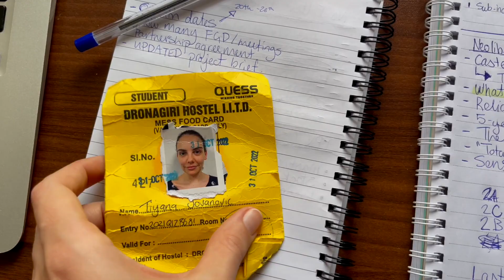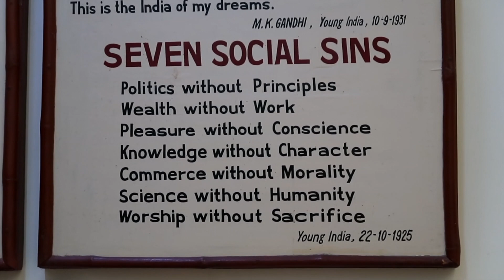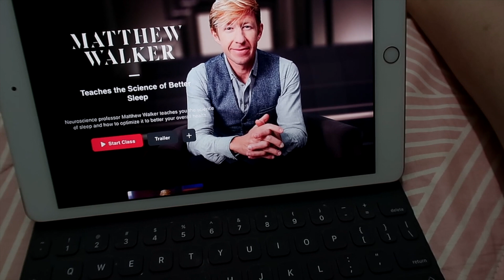Living My Dram Life in Delhi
Today, I realize I’m living what I would have considered my “dream life” just a few years ago. Join me on a slow Sunday here in Delhi as I explore this vibrant city, reflect on my journey, and share how conscious living has shaped my experience. From savoring local flavors to enjoying peaceful moments, come as long as a day in my life in Delhi!

Timestamps:

00:00 - Introduction
01:30 - Morning Routine & Reflections
04:00 - Exploring Delhi’s Street
07:15 - Lunch at a Local Cafe
09:30 - Afternoon Stroll in the Park
11:00 - Reflecting on Conscious Living
12:45 - Closing Thoughts

Are you looking to increase your impact as an agent of change?

Join the Conscious Leadership Challenge! This 6-week, self-paced challenge is perfect for passionate social leaders seeking alignment with their unique truth. Gain access to webinars, templates, a private community forum, and a live Q&A with Tiyana.

Are you new here? I'm Tiyana from Australia, and I'm on a mission to live consciously, explore, and change the world.